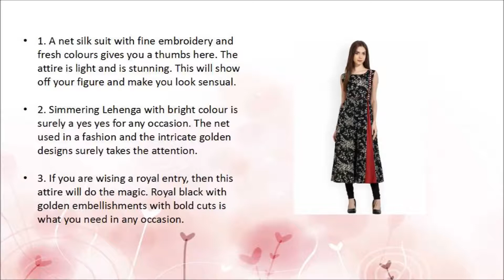3 MUST HAVE ETHNIC ATTIRE IN YOUR WARDROBE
From embroidery to prints to mirror embellishments, salwar kameez has evolved and today what you witness is the revolution for good. The fashion industry is growing day by day and every other day you will be greeted with a fresh fashion. Change is inevitable and for a delectable beauty, you will need to update yourself with fresh fashion. Today salwar kameez online is becoming Indian women’s hub, as it gives the comfort and you can flaunt it in office too. Office wear collection online is a classic, check out Nallu Collection for a great office attire in ethnic fashion, because when you think about beauty and fashion it is always ethic that wins. Wedding too today are dominated by Anarkali dresses.